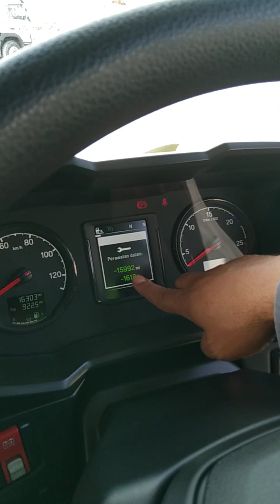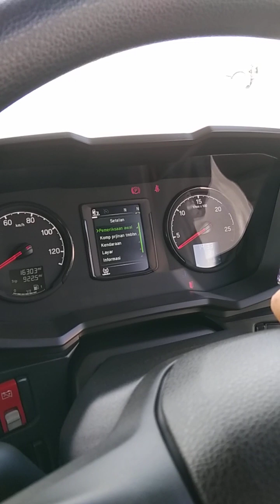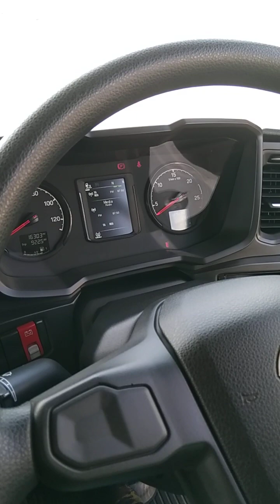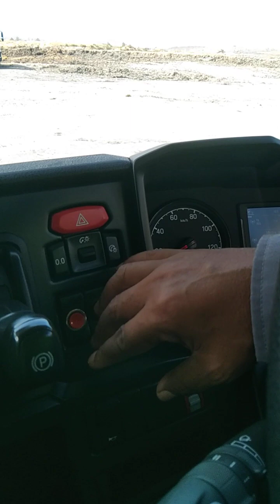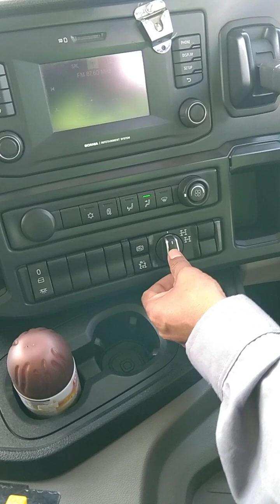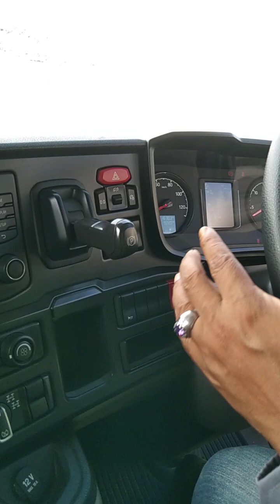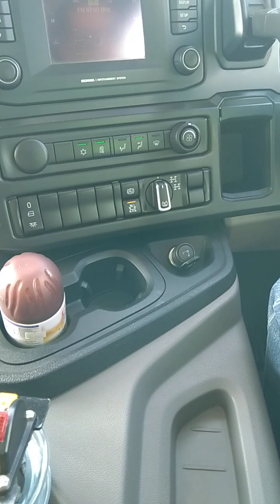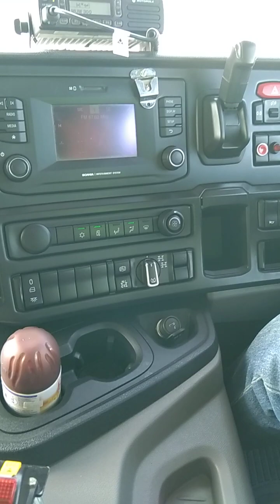INSTRUMEN PANEL IN SIDE CABIN UNIT SCANIA P360XT